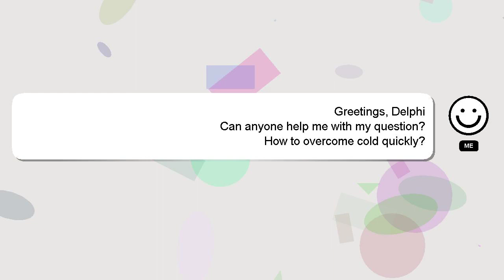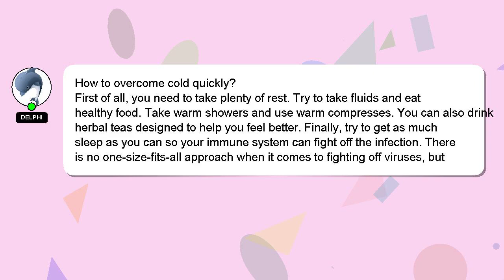How to overcome cold quickly?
Let me give you a quick introduction about myself, Greetings, my name is Delphi. Let me aid you in resolving any queries you may have. - How to overcome cold quickly?

Let me know if you have more specific questions or concerns by leaving a comment or starting a chat. Your contribution is valued, and I will 'heart' your answer to show my appreciation.

*2 What we are experimenting :*